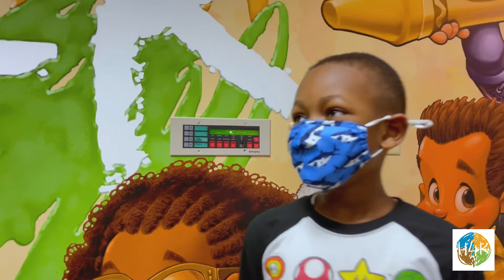H4K@Home — March 28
Welcome to H4K@Home, the place for kids to connect, grow and learn more about faith through an encouraging, engaging and fun online program.
Hope 4 Kids is the Kids' Ministry of Hope Church in Memphis, TN.

HopeChurchMemphis.com/Kids @Hope4KidsMin + Facebook and Instagram